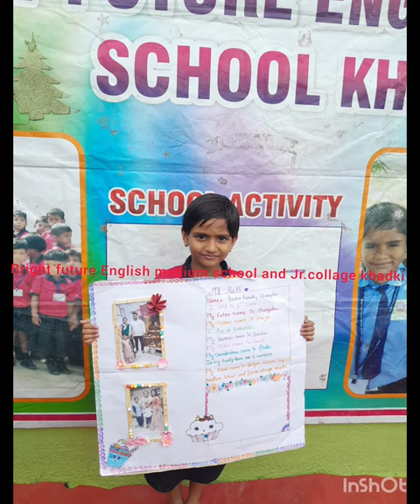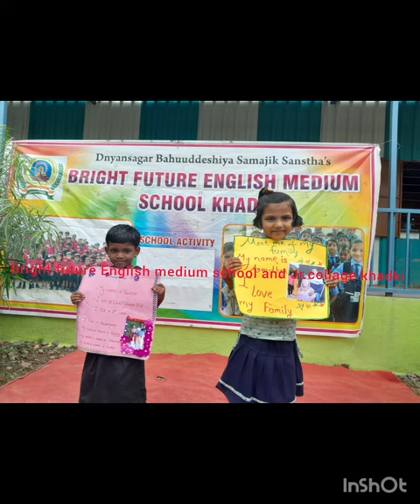Meet me and my family activity done by 1st class students..